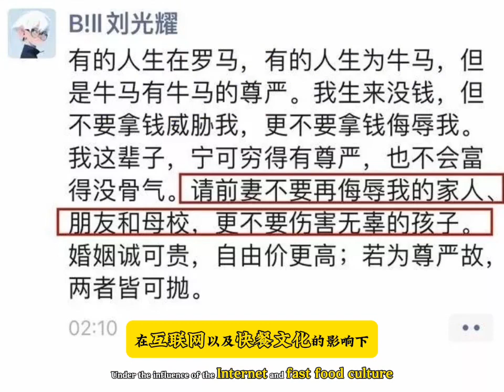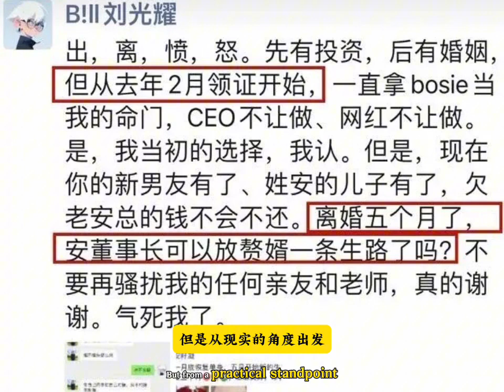去父留子,贵阳女首富海归美女总裁大战北大网红创业男硕士